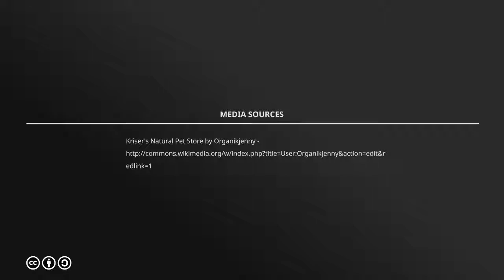U.S. Pet Market Outlook, 2018-2019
Want to learn more?